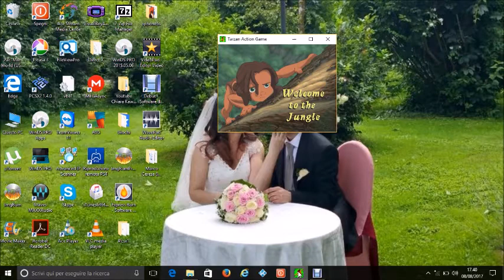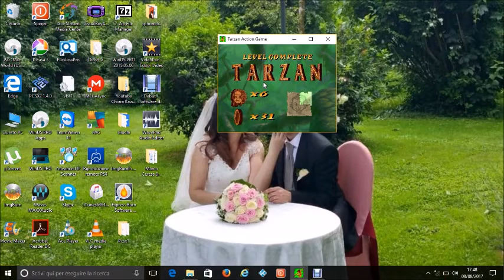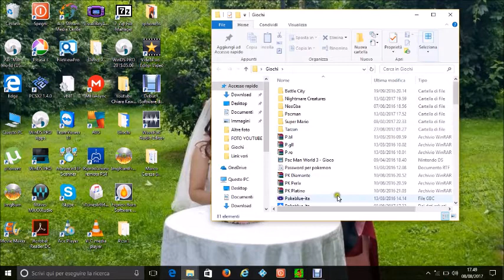GAMEPLAY DA PC: TARZAN LIVELLO 1 (Welcome in to the Jungle)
In questo video vi mostro l'intero primo livello del gioco Tarzan su pc. Purtroppo la schermata è piccola e non è possibile ingrandirla a schermo intero per il fatto che si bloccherebbe la registrazione. Buona visione a tutti/e.
PS: Se volete anche gli altri livelli del gioco richiedeteli pure :)